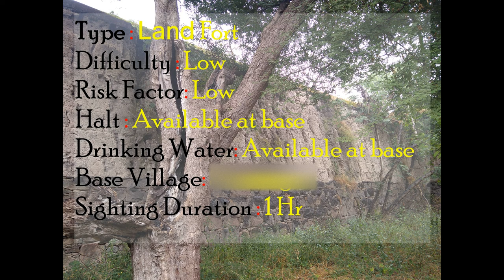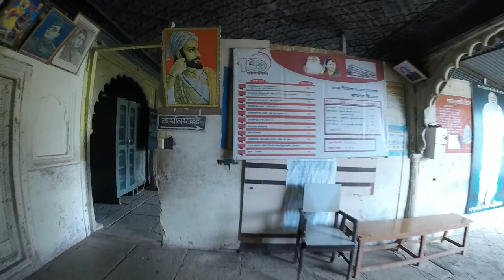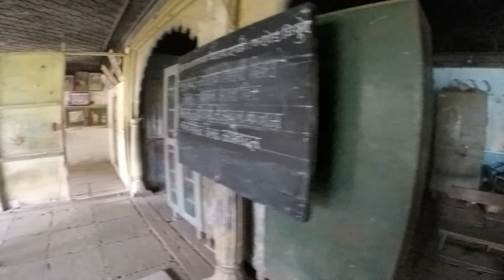Gaikwad Gadhi Dawadi, Maharashtra | गायकवाड गढी दावडी, महाराष्ट्र: Shrimant Raje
Details of the Trek :
Small land fort in NImgao Davade. Wada nearby still has Sadar, Kacheri and a Well. Artistic wooden roof paved with ivory pieces show the class of art !